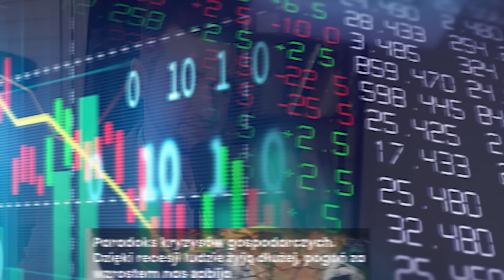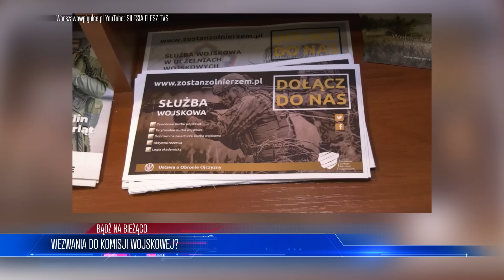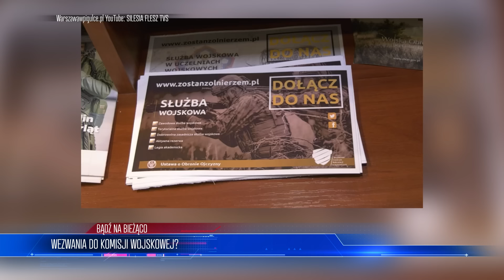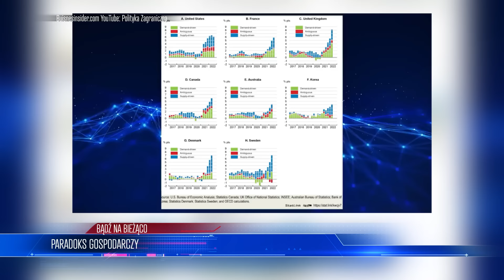Obrzydliwe Kłamstwo Tuska! WSZYSTKO Się WYDAŁO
Lista tematów 00:00
Miliardy Pieniędzy Dla Mediów? 00:46
Raport Specjalny?! 04:41
Wezwania Do Komisji Wojskowej? 07:43
Paradoks Gospodarczy  11:01

W najnowszym odcinku analizujemy kontrowersyjne przekierowanie miliardów złotych z budżetu na media publiczne w czasie, gdy społeczne potrzeby, jak finansowanie szpitali, wydają się być odsunięte na dalszy plan. Omawiamy, jak rząd uzasadnia te decyzje, podkreślając trudną sytuację finansową TVP i potrzebę zapewnienia stabilności zatrudnienia. Przechodzimy także do tematu wsparcia Ukrainy przez Polskę, mimo wewnętrznych sporów, co świadczy o solidarności narodu i gotowości do obrony wspólnych wartości. Dodatkowo, rosnące wezwania na komisje wojskowe wzbudzają dyskusję o gotowości obronnej kraju oraz równości obowiązków wobec każdego obywatela. Na koniec, zastanawiamy się nad paradoksem, jakim jest wydłużanie się życia ludzkiego w czasach kryzysów gospodarczych, co rzuca nowe światło na pojęcie dobrobytu i przetrwania.